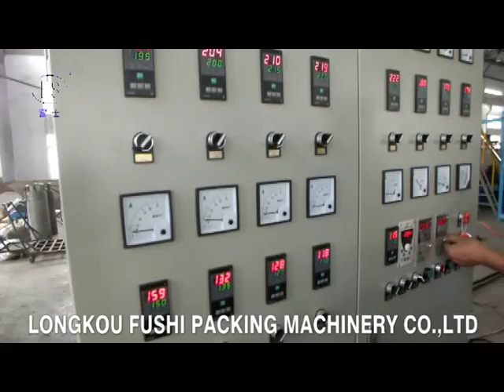PS Foam Sheet Extrusion Line